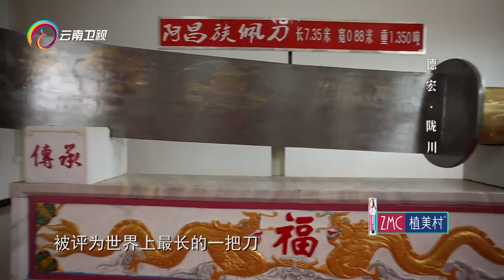《最美旅途》第12集 德宏陇川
《最美的旅途》通过真实的游客体验，以微观纪录片的形式，记录旅途中的所见所闻